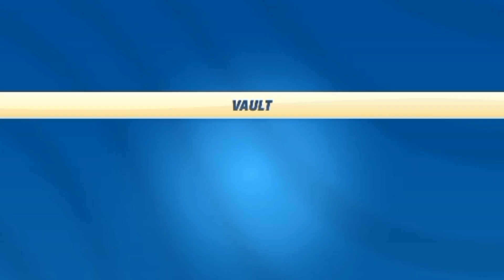Talking Tom's Gold Run Adventures: Run & Build Your Dream House!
Talking Tom's Gold Run Adventures: Run & Build Your Dream House, Part 81!